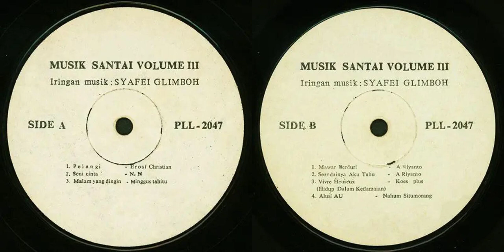Purnama PLL-02047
00:00 Pelangi (Eros/Christian)
03:33 Seni Cinta (n.n.)
06:47 Malam Yang Dingin (Minggus Tahitu)
10:31 Mawar Berduri (A. Riyanto)
15:50 Seandainya Aku Tahu (A. Riyanto)
18:58 Vivre Heureux [Hidup Dalam Kedamaian](Koes Plus)
22:06 Alusi AU (Nahum Situmorang)